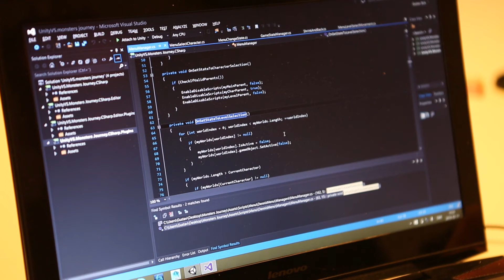Spelutveckling - Gustav Book jobbar som spelutvecklare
Efter studier på programmet Spelutveckling har Gustav fördjupat sig i spelutveckling på ett av Sveriges största spelbolag i Malmö.